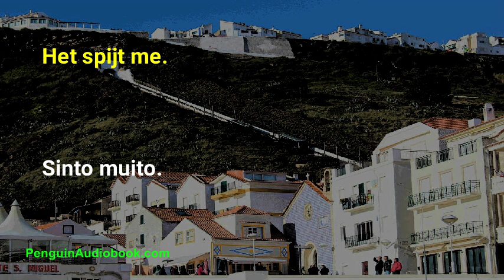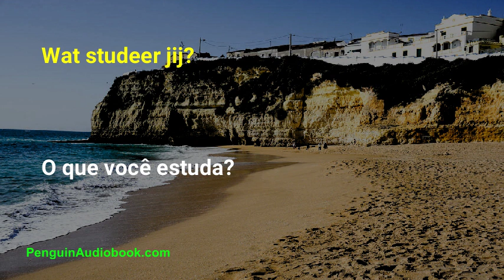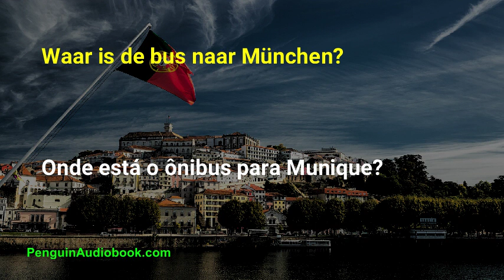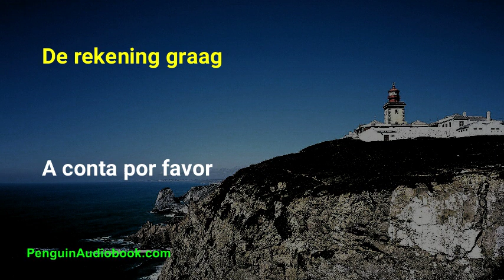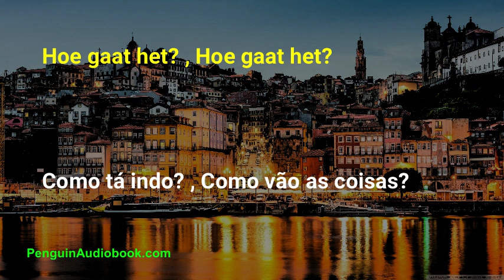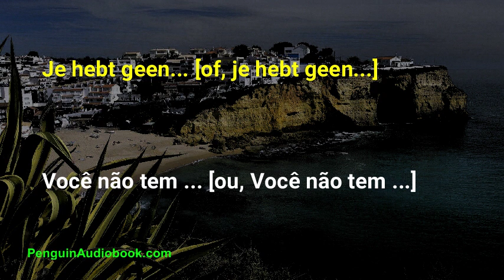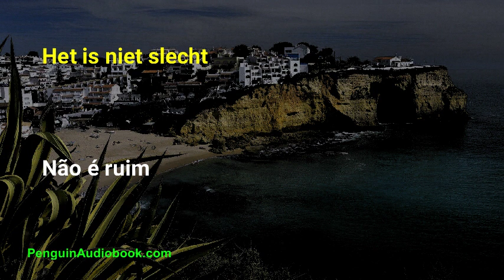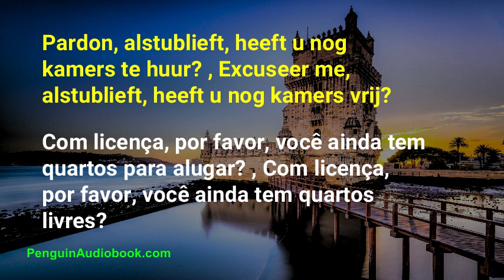Het langzame Portugese gesprek voor beginners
Langzaam en gemakkelijk gesprek voor het leren van de Portugese taal voor beginners, Oefen je Portugese uitspraak met eenvoudige zinnen